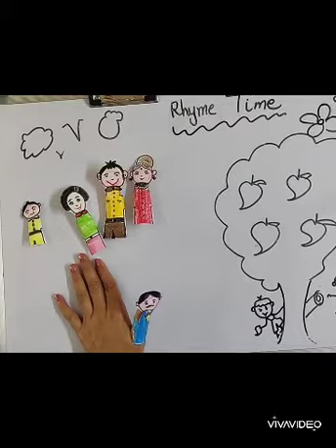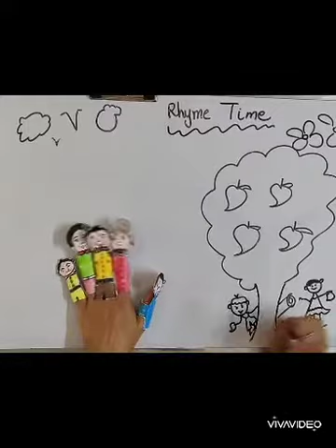Family Rhyme For Class K.G. | My Family